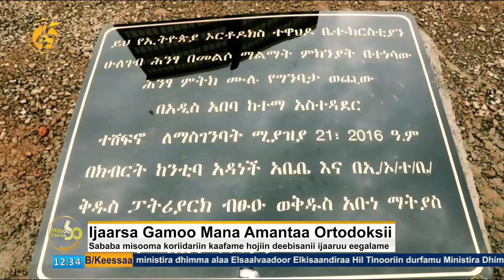Ijaarsa Gamoo Mana Amantaa Ortodoksii